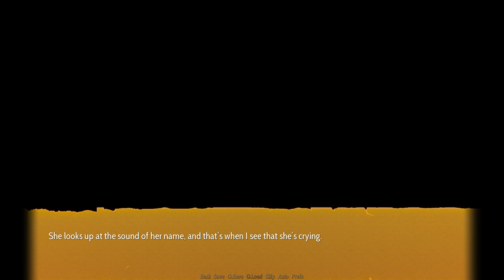Ep. 15 of Highway Blossoms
HIGHWAY BLOSSOMS
The gold rush has struck the west for a second time. Highway Blossoms is the story of Amber, a girl trying her best to be alone on the road until she stumbles upon a young hitchhiker and the journal of a prospector from long ago.

► Developer ♦ Studio Élan, Studio Coattails
► Publisher ♦ Sekai Project
GAMING SPECS:
► Case ♦ Corsair Graphite Series 760T Full Tower Windowed Case - Black
► Processor ♦ i7-7700K
► Graphics Card ♦ ASUS ROG STRIX GeForce GTX 1080TI
► Liquid Cooler ♦ Corsair Hydro Series H110i
► PSU ♦ Thermaltake Toughpower Grand RGB 850W 80+ Gold